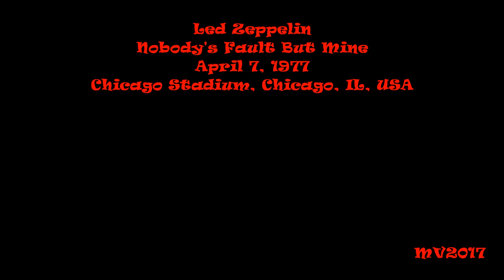NFBM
Led Zeppelin: April 7, 1977 - Chicago Stadium, Chicago, IL, USA ...

SETLIST:
* No Quarter, Ten Years Gone
* Bron-Y-Aur Stomp
* White Summer ~ Black Mountainside
* Kashmir